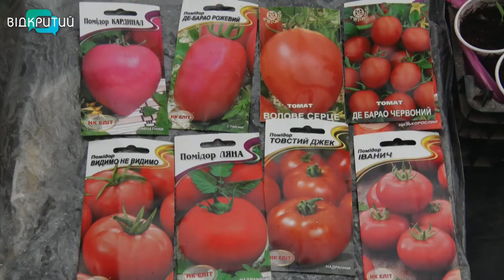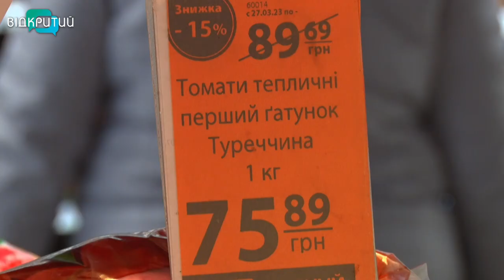Соковиті, рожеві, жовті і ціна золота. Чи буде в Україні дефіцит томатів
Дефіцит томатів в Україні. Такими прогнозами лякають українців останнім часом. Адже через землетрус, який стався у Туреччині, Міністерство сільського та лісового господарства Республіки обмежило постачання помідорів у деякі країни. Чи зможуть українські помідори замінити турецькі? Скільки цьогоріч прийдеться викласти з гаманця за томати? Чи варто запасатися консервацією або ж вчитися вирощувати городину? На ці та інші питання шукала відповідь  наша знімальна група.